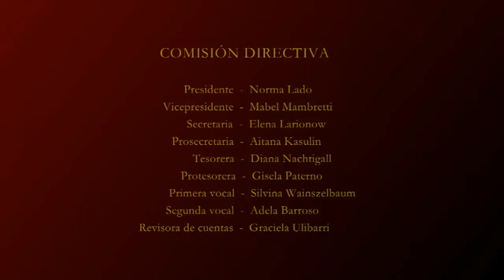"HERITAGES" - para Acordeón - Aitana Kasulin. Interprete Diego Lipsky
Concierto realizado en la legislatura de la ciudad de Buenos Aires. Organizado por la Union Argentina de Compositoras. Esta obra fue escrita para Diego Lipsky.
La partitura esta disponible.
La obra comienza en el minuto 1:00